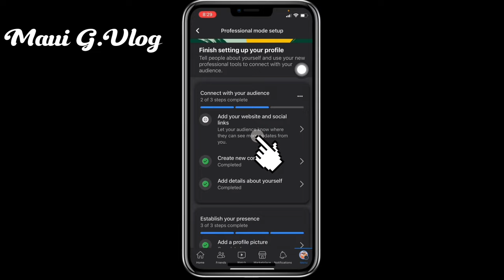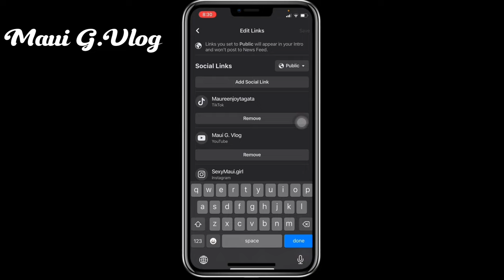BAGONG UPDATE SA PROFESSIONAL DASHBOARD/FB REELS/MAUI G. VLOG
Ingat po kayo Always